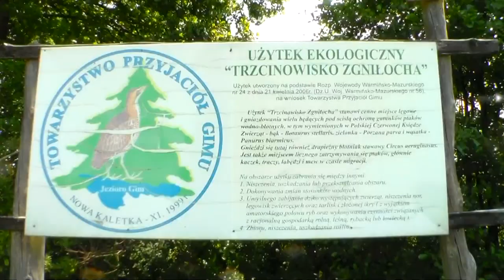Jezioro Gim.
Krótki film zrealizowany w okolicch Jeziora Gim oraz użytku ekologicznego  "Trzcinowiska Zgniłocha".